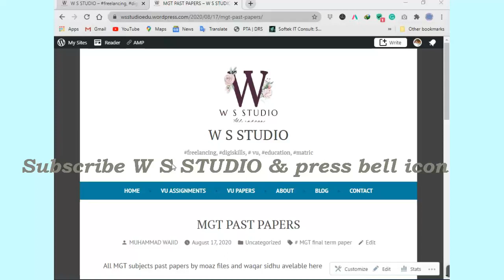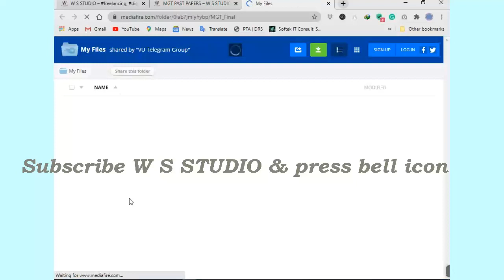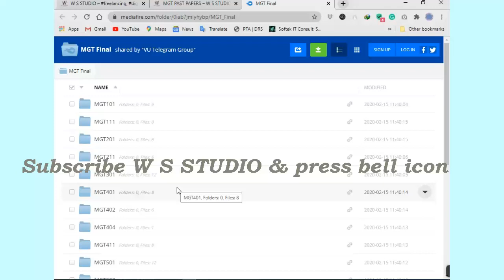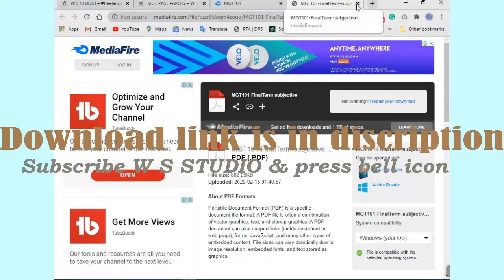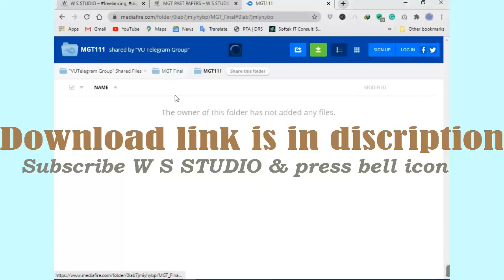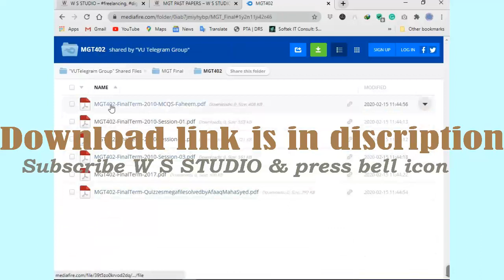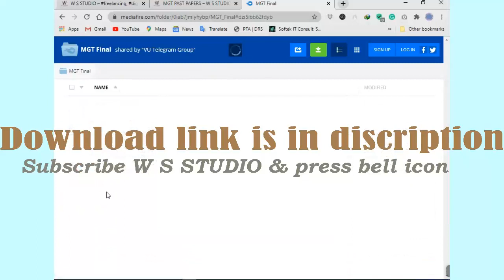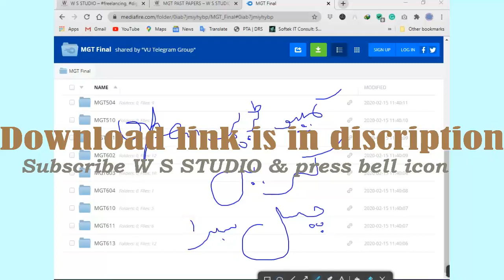MGT ALL SUBJECTS FINAL TERM PAST PAPERS ~ MGT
to download all past papers of mgt to click down